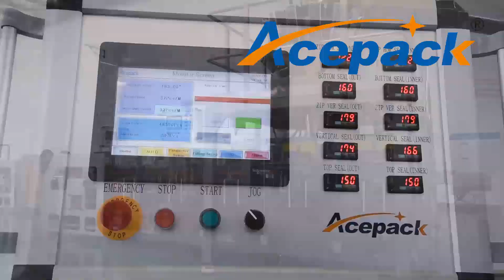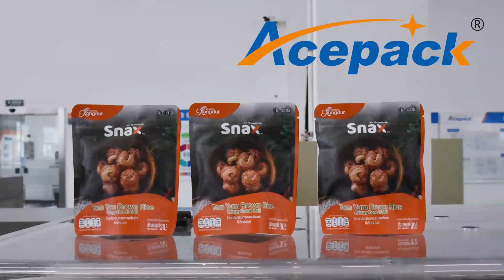nuts candy snacks zipper doypack packing machine